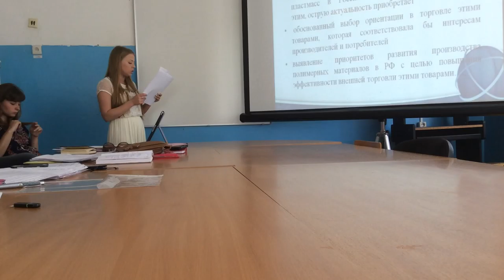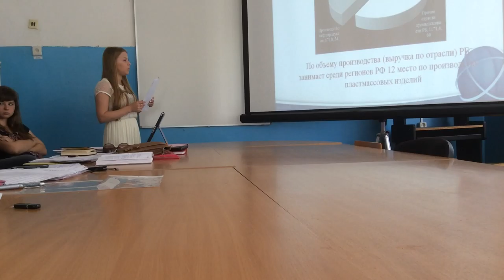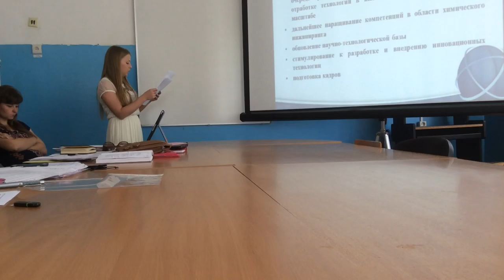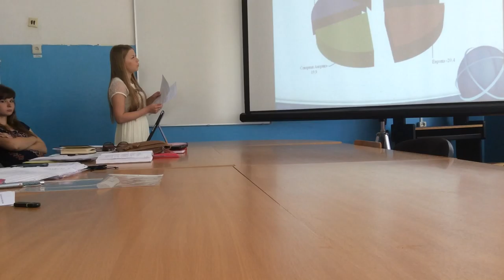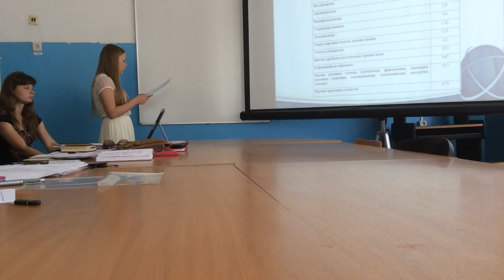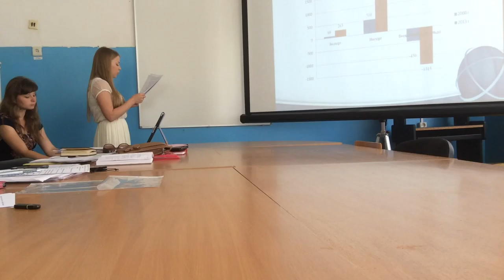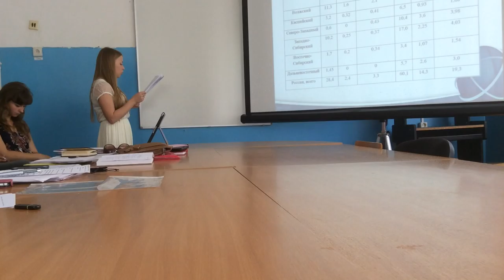Senior students practice thesis diplma presentation at Ufa department of RSUTE - 5